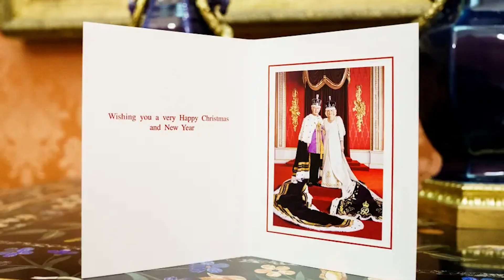Prince Louis missing a finger in apparent Photoshop fail on family’s Christmas card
Prince Louis appears to be a victim of a Photoshop fail on the royal family’s Christmas card this year.

Eagle-eyed fans noticed that the mischievous 5-year-old is missing his middle finger on his hand resting on his sister Princess Charlotte’s chair.

Instead, only his index, ring and pinky fingers can be seen; however, it could just be that he tucked the bird away.

“Prince Louis finger is missing, also they have photoshopped someone else’s leg onto his 😒 I certainly hope taxpayers didn’t pay for it,” tweeted one fan.